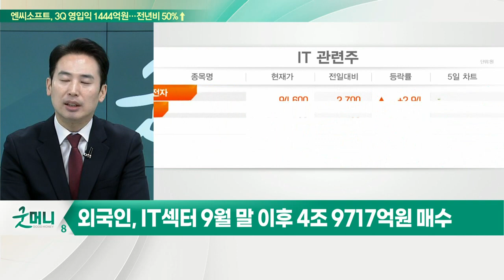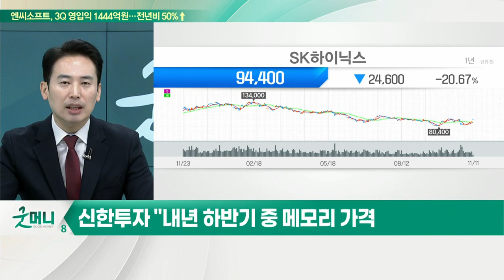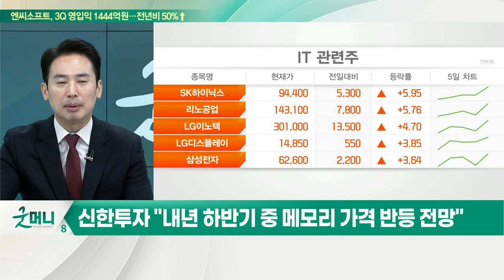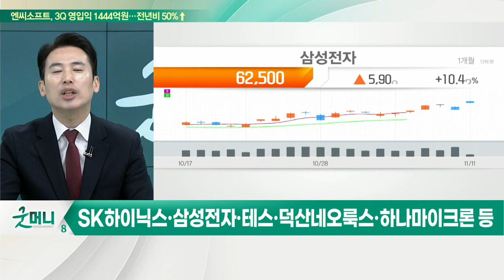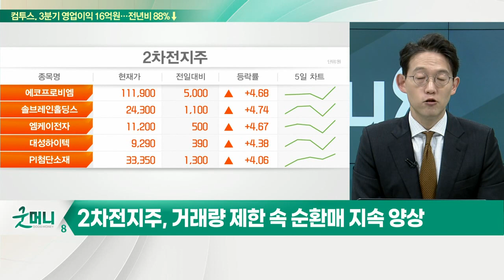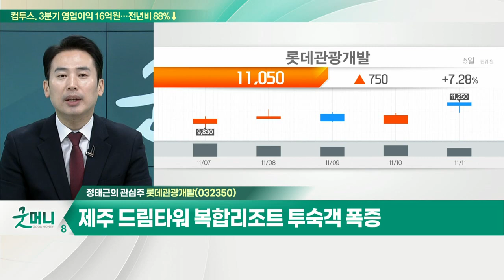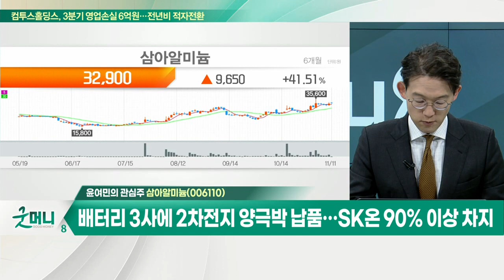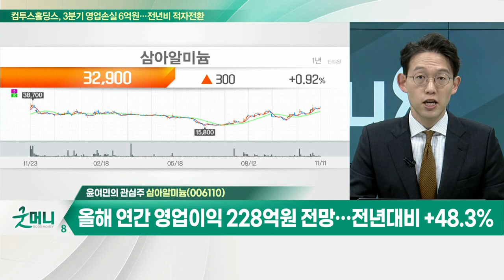롯데관광개발... 제주 기점으로 일본·홍콩 등 직항노선 재개 / 삼아알미늄... 배터리 3사에 2차전지 양극박 납품… SK온 90% 이상 차지_개장 관심주 (20221111)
Q. IT 섹터, 단기 변동성 활용한 전략 필요?
Q.속도 줄이는 2차전지주, 숨고르기 들어가나?

- 제주 기점으로 일본·홍콩 등 직항노선 재개
- 제주도, 해외관광객 유치에 총력전
- 제주 드림타워 복합리조트 투숙객 폭증

- 배터리 3사에 2차전지 양극박 납품… SK온 90% 이상 차지
- 2차전지 알루미늄박 라인 증설, 생산능력 약 4만 톤 이상 예상
- 올해 연간 영업이익 228억원 전망… 전년대비 +48.3%